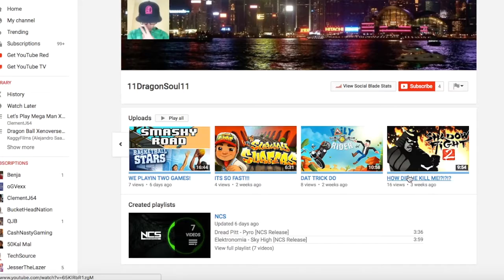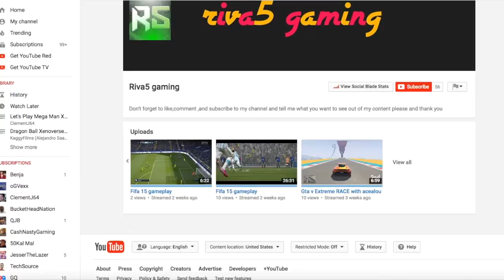Shoutout Friday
CHECK OUT G2A FOR FOR CHEAP GAMES